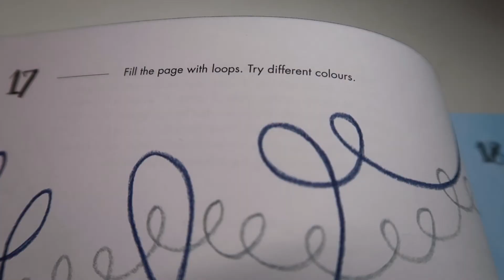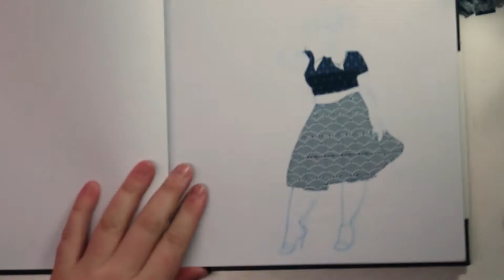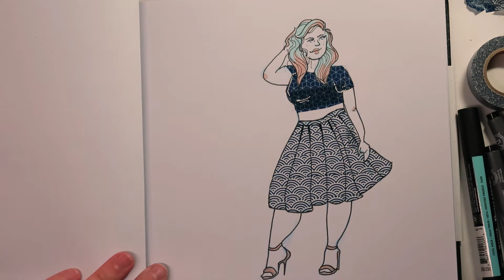Monkey Tries Art Supplies - Muji Washi Tape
Hello! Tonight I am attempting a washi tape illustration. it's a lot harder than people make it look! No voice over tonight because:
1. I'm very tired
2. It's washi tape - what more is there to say?

All the art supplies:

Col-Erase erasable coloured pencils
Graphik Derwent Inspire Me Sketchbook
365 Days of Art  - Lorna Scobie
Jelly Roll White gel pen
Steadtler Finer Liners - Pigment Liner 308
Muji Washi Tape